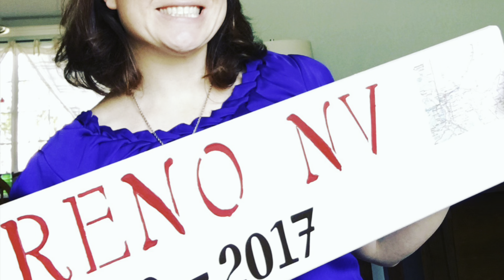How to Prep Your Quilt for Quilting: Beginner Skill Builder Sampler Quilt- Month 9, Week 3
Month 9, Week 3: How to Prep Your Quilt for Quilting

1/4 Inch (Quarter Inch) Quilting Piecing Presser Foot

Sewable 1/4 inch Snap on Foot w/ Guide

Fiskars Craft Supplies: Self Healing Cutting Mat 24x36”, Gray

Fiskars Comfort Loop (45mm) Rotary Cutter, 1, White

Fiskars Acrylic Ruler, 6x24 Inch

Omnigrid Square Value Pack (2-1/2", 4-1/2", 6-1/2", 9-1/2") Quilting Ruler, 2.5”, 4.5”, 6.5” and 9.5”, Clear, 4 Pack

Clearly Perfect Slotted Trimmers by New Leaf Stitches

200 Pieces Flat Head Straight Pins, Flower Head Sewing Pins, Assorted Colors